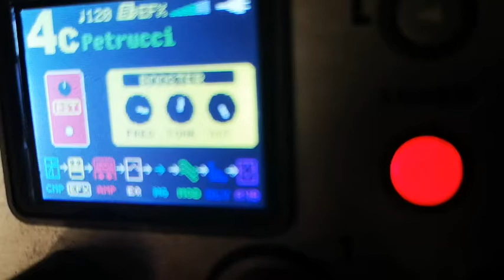Walter Petrucci sound nux mg 100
registrazione in diretta senza effetti aggiunti con il pedalino della Nux Mg-100